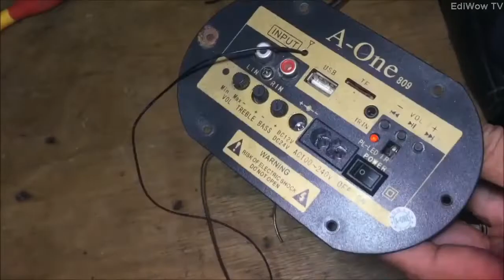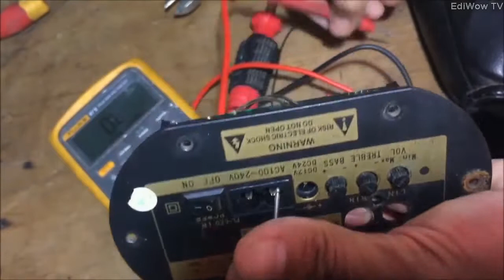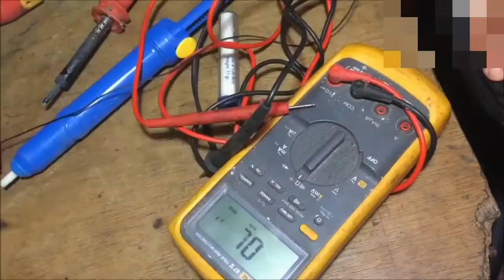A-ONE AUDIO 809 REPAIR TAGALOG 2020